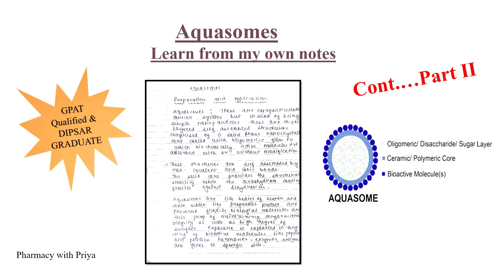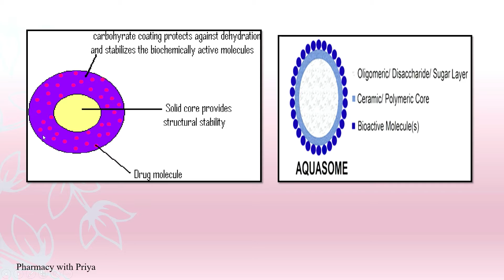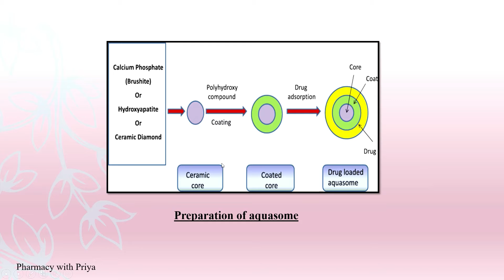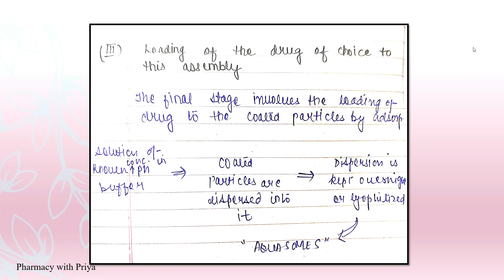Preparation methods of Aquasomes Lecture -2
Hello students, this is the lecture 2 of Aquasomes. in this I have discussed its preparation methods along with a quick revision.

About me - I am Priya and I have done my graduation in pharmacy from DIPSAR, New Delhi. Currently I am doing my PhD. I have created the channel for helping the students. Will see you guys in my next video.